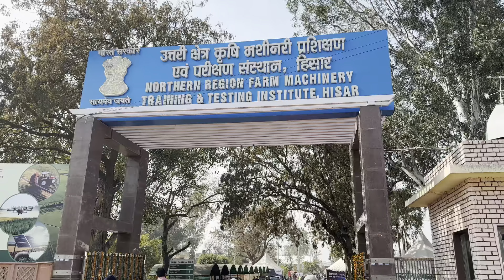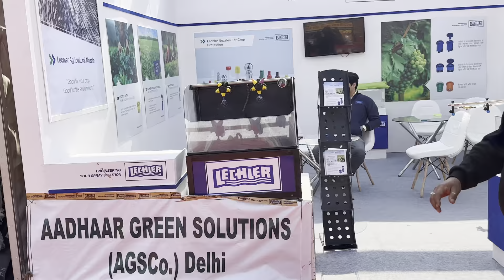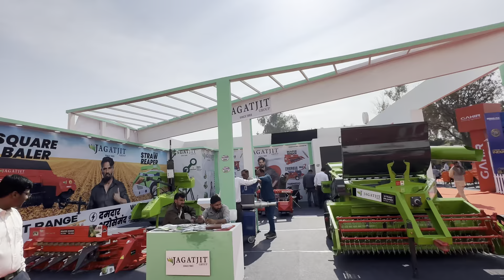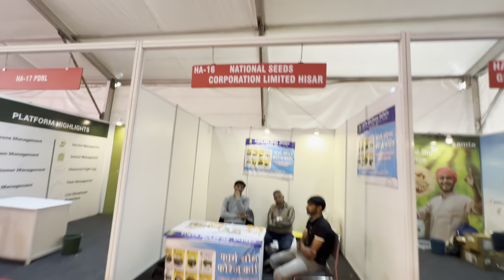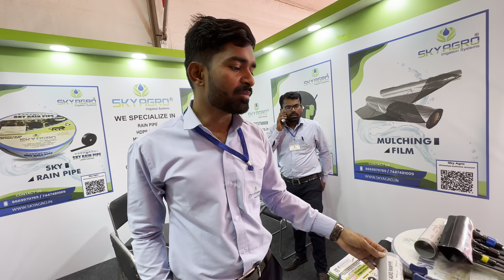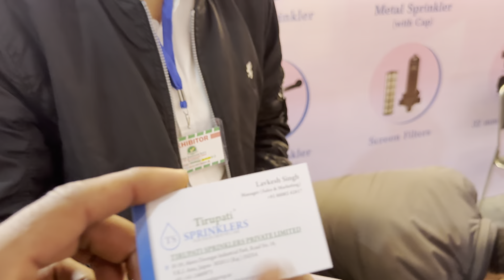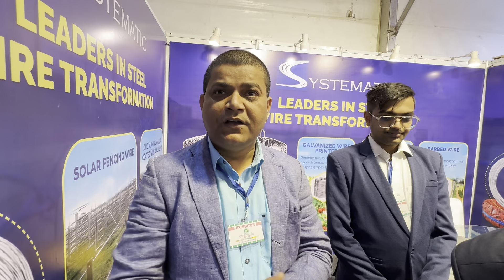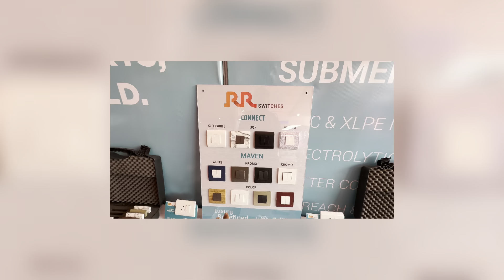Krshi darshan expo 2024 hissar | Live part -1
Krishi darshan expo live full vedio part 1